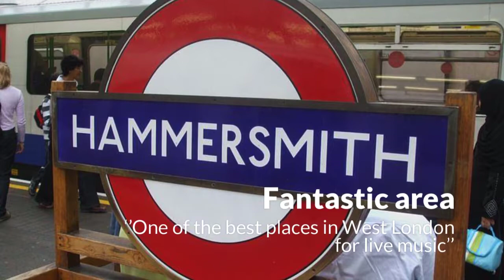Crabtree Lane Bedroom E 720p